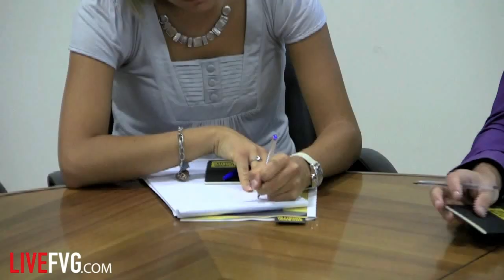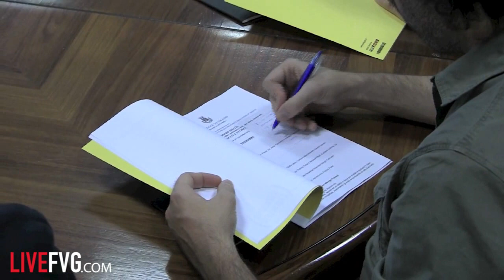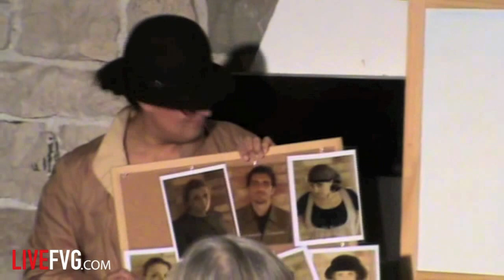GRADO GIALLO OK 720